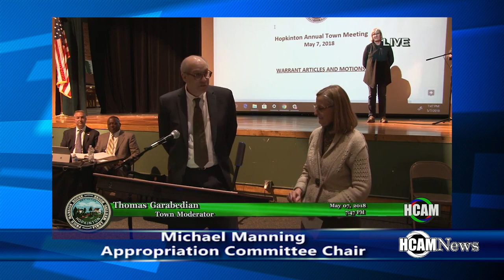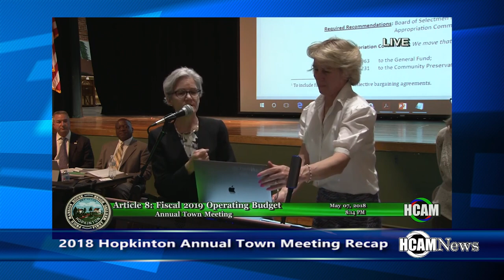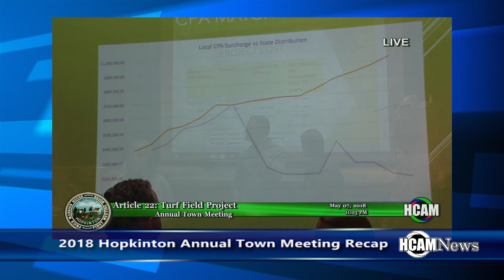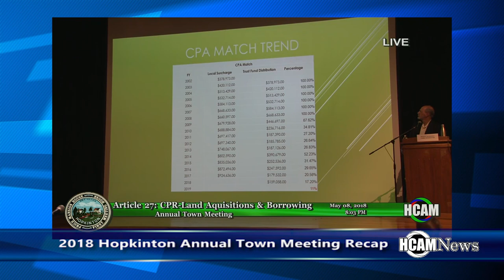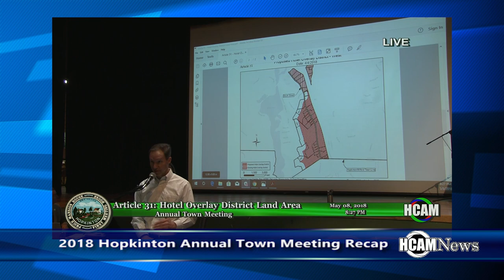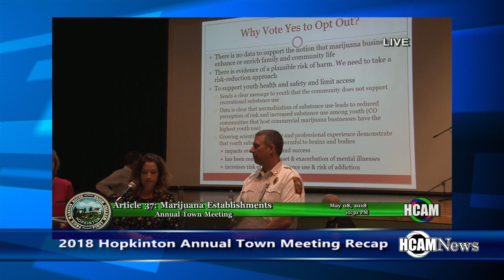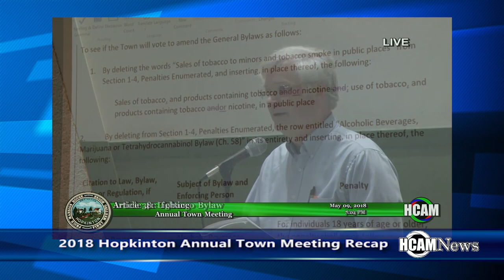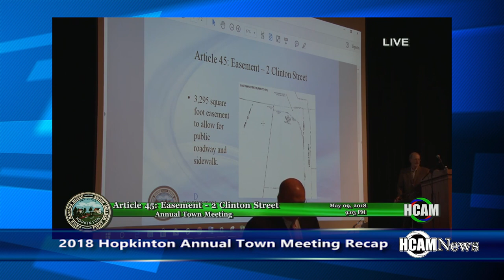2018 Hopkinton Annual Town Meeting Recap